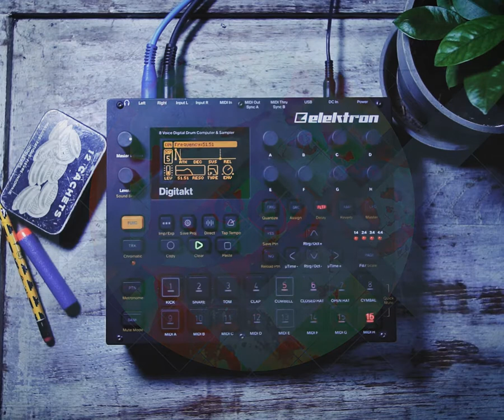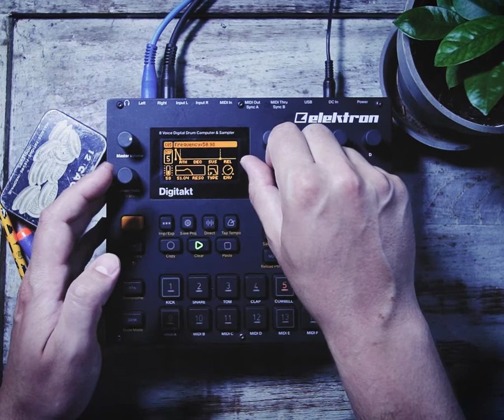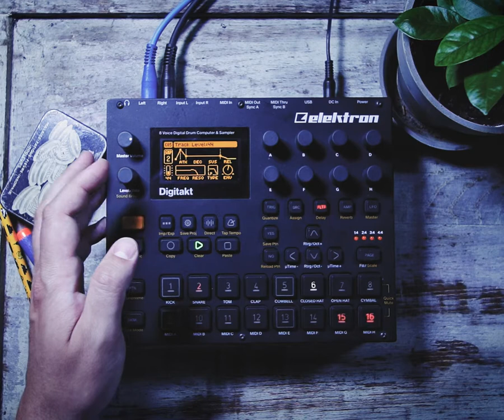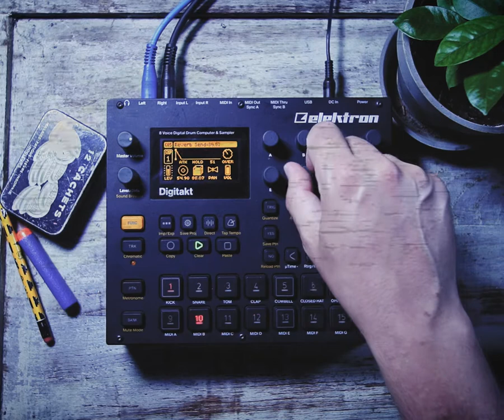Digitakt ~ Lo-fi House #5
Extract from my Digitakt only liveset.